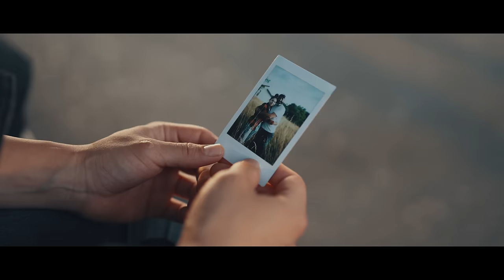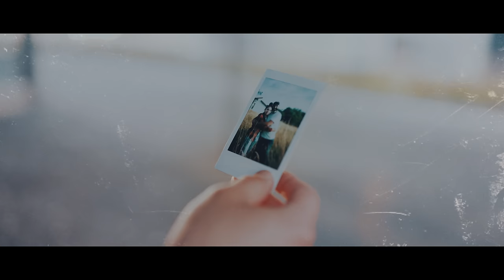HOY MIRO A TI | Santiago Ojeda | 🔥 Música Cristiana 🙌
Santiago Ojeda | HOY MIRO A TI | video oficial | musica cristiana 2022

LETRA:

HOY MIRO A TI

Capo 2

Em    C    G    D\F#
Hoy mas que nunca, te anhelo
Hoy mas que nunca, te deseo
Solo tu eres mi dueño y mi gran amor

En adoracion me entrego
Todo lo que soy y tengo
Hoy me escondo como un niño
En tus brazos de amor

PC:
Am2    Em  G    D
Tu estás aquí, te puedo sentir
Me dices yo estoy contigo...

Coro:
C  Em  G  D
Hoy miro a ti, descanso en ti,
mi voz cantara que tu eres santo
No miro atrás me enfoco en ti!
Tu eres más grande que toda tormenta!

Puente
Em C Bm  / G C  D
Que pase lo que pase
No dejare de adorarte